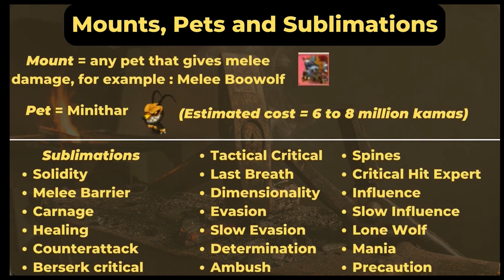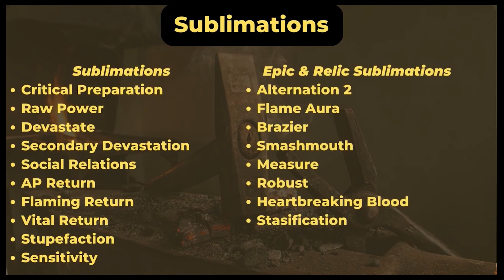Wakfu - Level 20 Iop Build (Version 1.83)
In this video i show you my level 20 Iop build, that I use for PVE and PVP.

Version 1.83

USE HEADPHONES!!! for better hearing